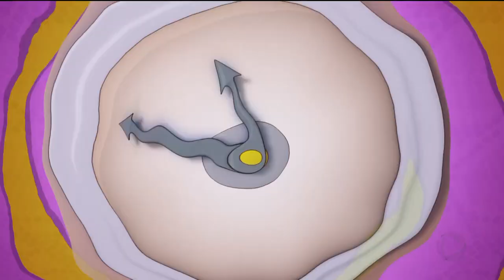A HORA DA VENENOSA / 07-05-2019